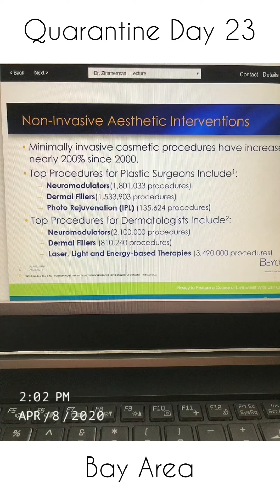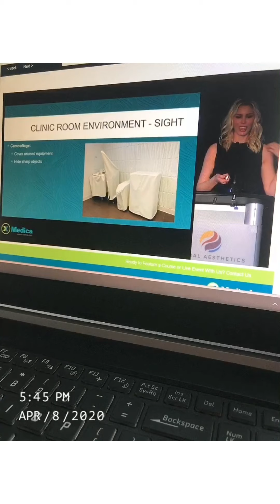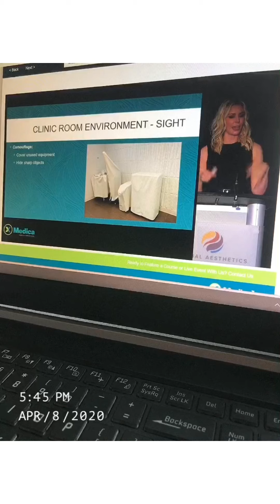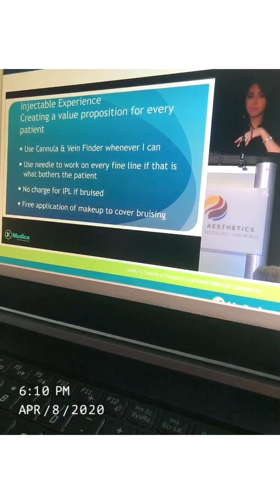Quarantine Day 23 Santa Clara/Bay Area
Today I’ve been doing my continuing education credits (CEUs) for my nursing license. Gotta not waste any time you know? Take breaks, but try to be productive.